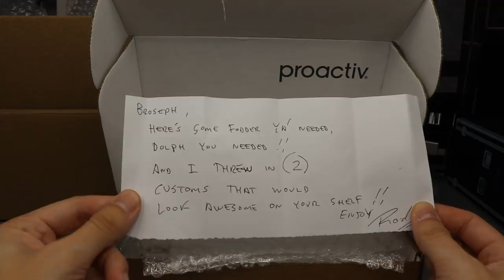SURPRISE CUSTOM WWE FIGURES! MY DAMN HAULS EP. 65!